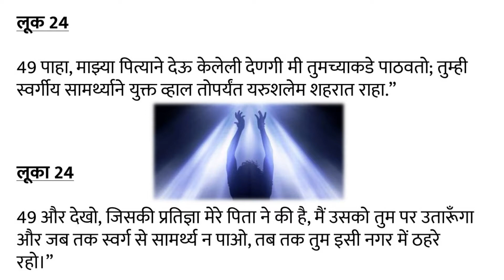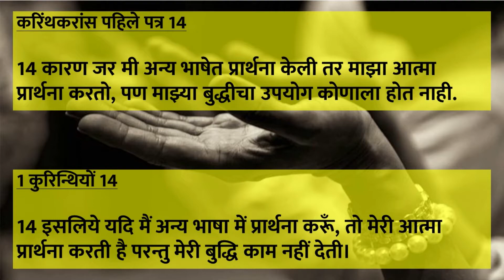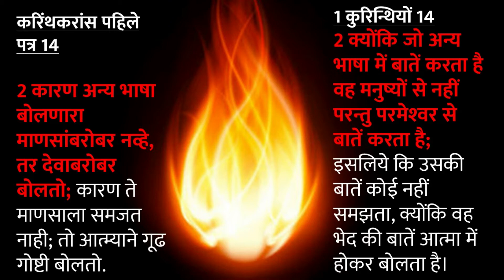अन्य भाषा मे बात क्यु करे || Why should we speak in Tongues || 19-Jan-2020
Why should we speak in tongues? How do we understand the Holy Spirit's outpouring? How can I get the Holy Spirit? All these questions are answered in today's session. Watch with faith in your heart that the Holy Spirit will be yours. Watch and pray and be filled with the Holy Spirit when you pray and ask the Heavenly Father to give you the Holy Spirit.

हमें अन्य भाषा  मे क्यों बोलना चाहिए? हम पवित्र आत्मा की रूपरेखा को कैसे समझते हैं? मैं पवित्र आत्मा को कैसे प्राप्त कर सकता हूं? इन सभी सवालों के जवाब आज के सत्र में दिए गए हैं। अपने दिल में विश्वास के साथ देखो कि पवित्र आत्मा आपका होगा। देखो और प्रार्थना करो और पवित्र आत्मा से भर जाओ . पिता परमेश्जवर आपकी प्रार्थना, आपकी विनती को जरुरु सुनेंगे एंड आज ही आपको पवित्र आत्मा के वरदानो से भर देंगे |

Please share among your family and friends to be filled with the Holy Spirit.